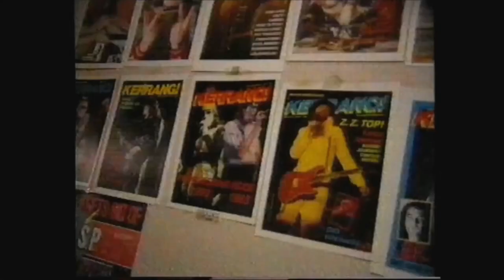RIP Malcolm Dome. The rock journalism passed away today aged 66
Latest news. One of the difinitive rock and metal journalists Malcolm Dome has passed away today.
RIP